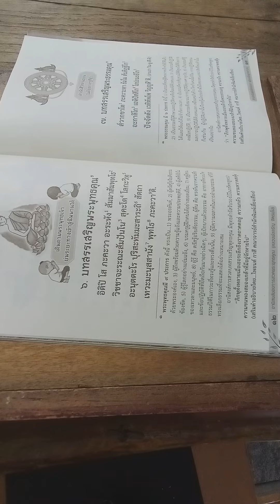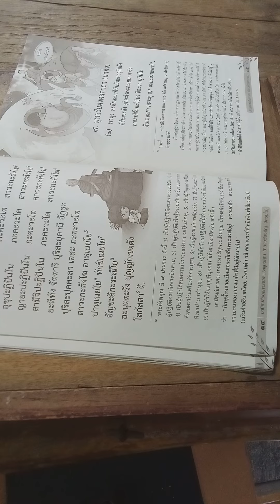อิติปิโส Itipiso prayers